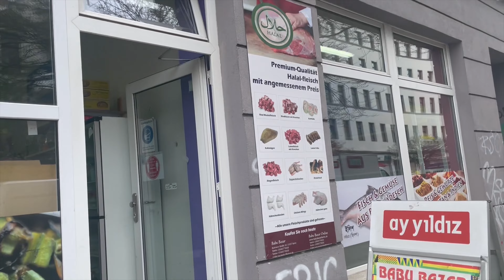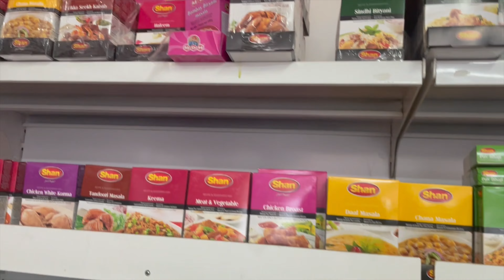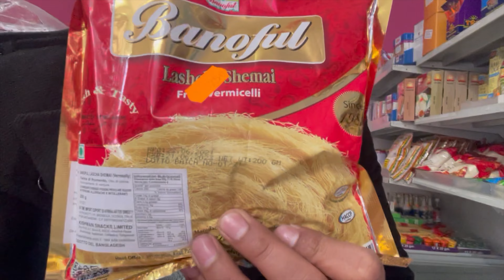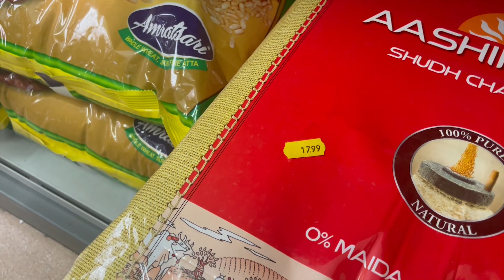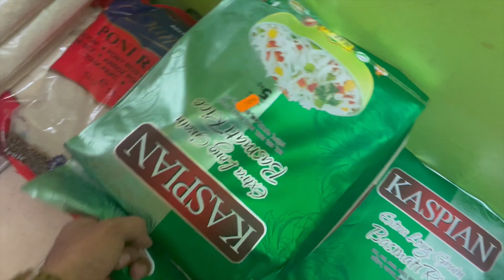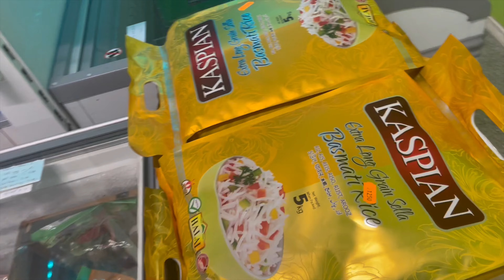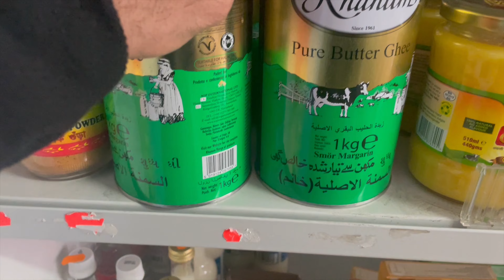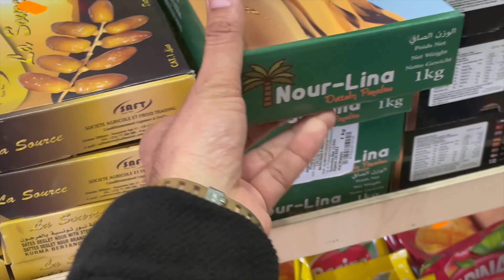Indian Groceries in Berlin: Shopping for Indian products in Germany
You can get all the productsin Europe Indian prodcuts available in berlin
Parle-g, Maggie, Aashirwad ,Haldiram